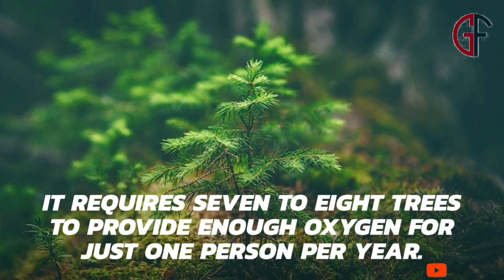7 knowledge Facts You Should Know | General Facts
Defently this facts will amaze to you.